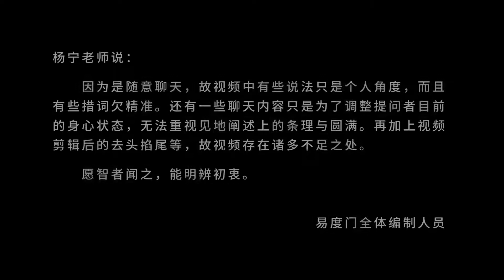先完善自己 易度门 聊天室汇辑2018年4月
先完善自己
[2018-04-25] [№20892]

易度门 聊